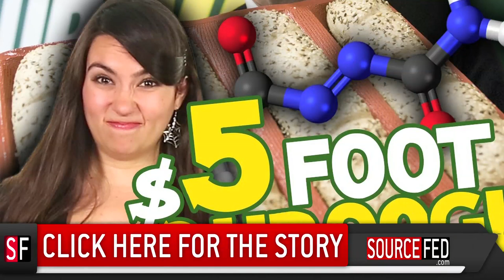Killer Bugs and Rubber Food, It's Comment Commentary 106!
This week special guest Angela from Make-a-Wish joins us on the couch!

Make-A-Wish has a presence in communities across the country.

Attention: SourceFed
6433 Topanga Canyon Blvd. #805